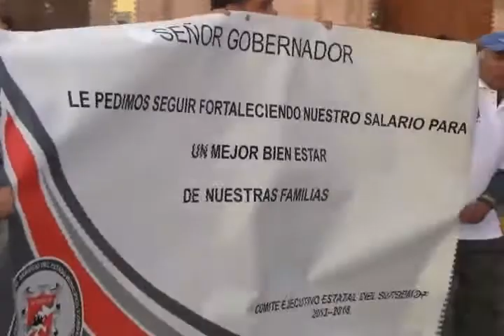Marchan Trabajadores por el día del Trabajo.